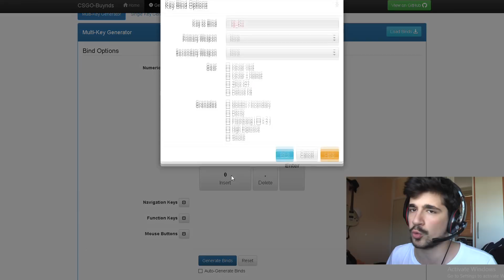Komande (Bind) za KUPOVINU (CS:GO)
Da li vam se svidja ovakav nacin videa, ili da se vratim na staro?
Drugi kanal:
Nadjite me na Steamu!